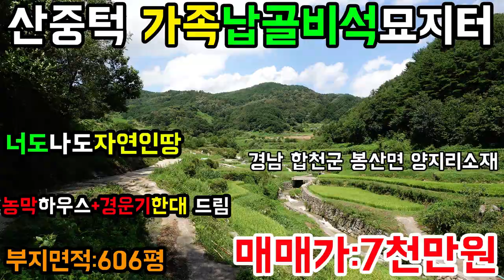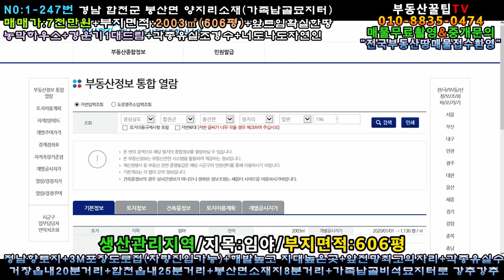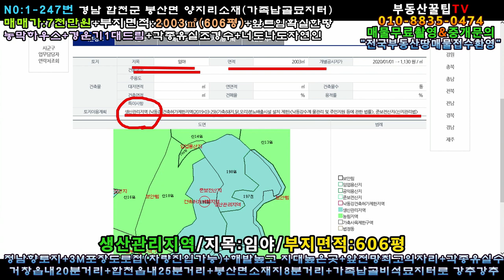N0:1-247번#경남합천군봉산면양지리가족납골비석묘지터매매.합천군봉산면양지리가족납골비석묘터매매.합천군봉산면양지리가족납골묘지터매매.합천군봉산면봉산리자연인땅매매.합천군봉산면자연인토지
경남 합천군 봉산면 양지리 가족납골비석묘지터

면   적:2003㎡(606평)

매매가:7천만원(\70,000,000원)

지   역:생산관리지역

지   목:임야

특   징:정남향토지,3m×40m포장도로접

한다랭이 산중턱 완만한땅

농막하우스+경운기로타리부착(앞대가리)드림

앞트임 확실한땅

전기인입가능(앞에 태양광발전소 들어설예정)

자연수를 생활용수로 활용중(식수는 안됨)

각종유실조경수

가족납골묘지터▶▶자연인땅으로 활용하든지